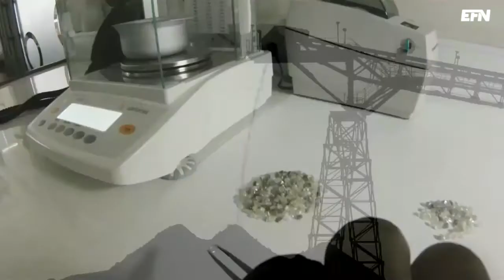VD-intervju: ”Det är som att hitta en levande dront”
Diamantbolaget Lucara Diamond har hittat tre större rådiamanter vid Karowegruvan i Botswana. Den största på 1 111 carat är den största som hittats på 110 år. Bolagets aktie rusar med över 30 procent på börsen.

EFN har pratat med bolagets vd William Lamb. "Det är som att hitta en levande dront", säger han.